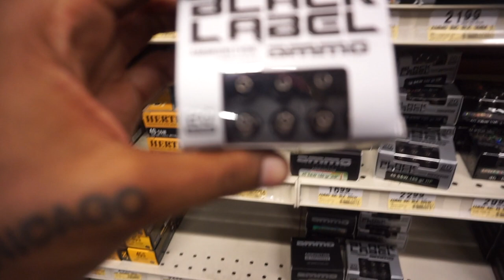Gunz and Butta Baby